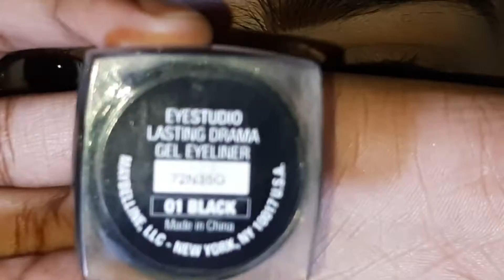(Shy) Saima Appi Engagement Inspired Eye look| Engagement Makeup| Tuba Fatima Lifestyle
Hey guys,
So today I am going to share with you, Saima Appi Engagement Eye Makeup Look, I am sure you guys will like it very much and enjoyed this video.

If you like this video Do like/share and comment.